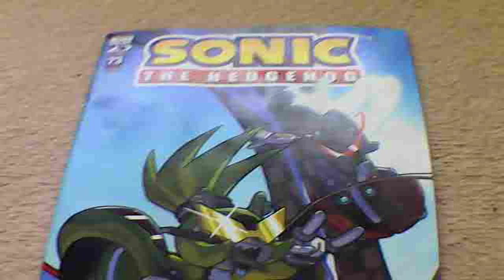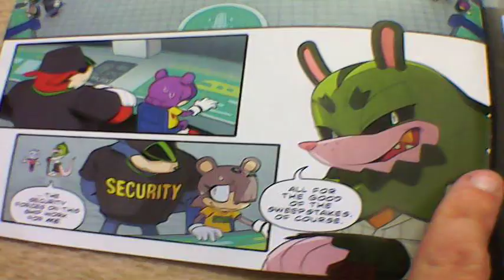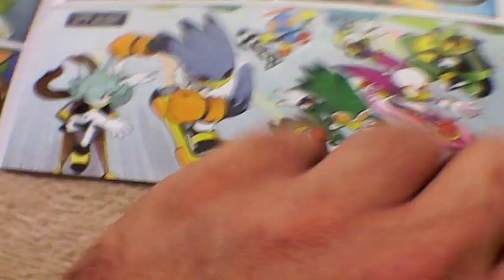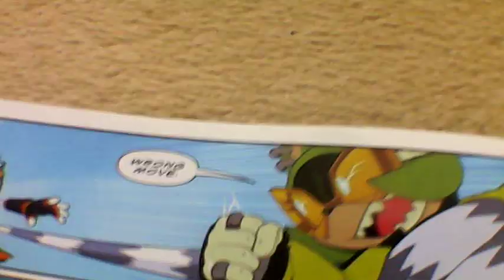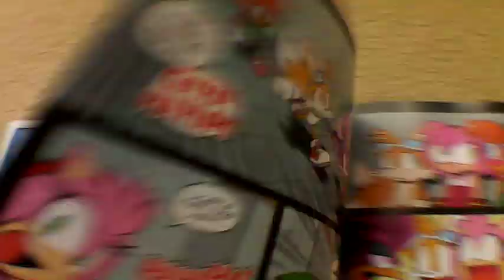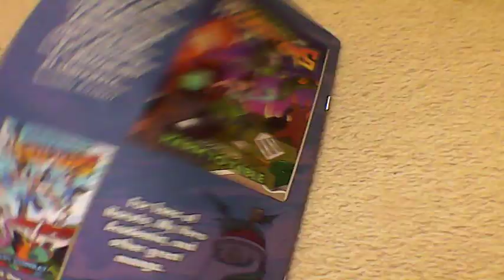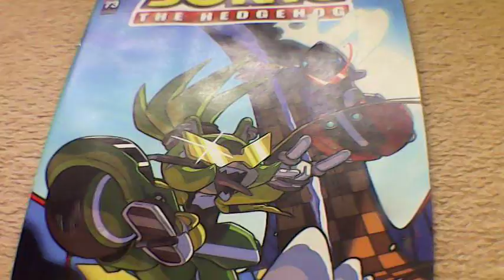Sonic the hedgehog # 73 IDW comic review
Phantom rider gets found out